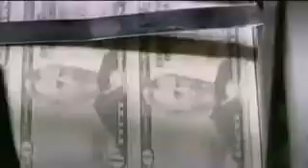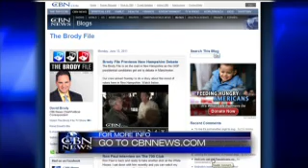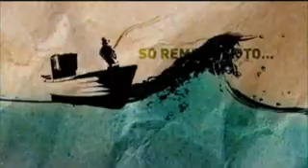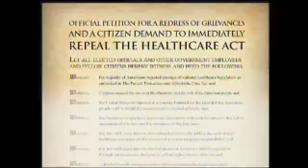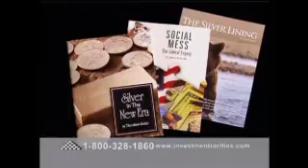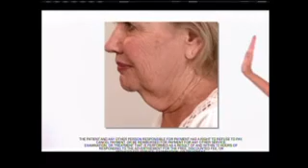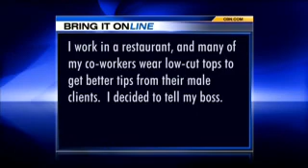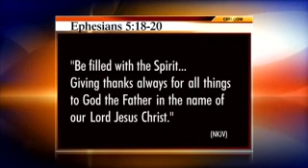The 700 Club - June 14, 2011 - CBN.com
Chef Baron Seaver shares the health benefits of fish and the story of Erik Bledsoe, who was so consumed with pornography and sex addiction that his doctor prescribed church... The Christian Broadcasting Network CBN